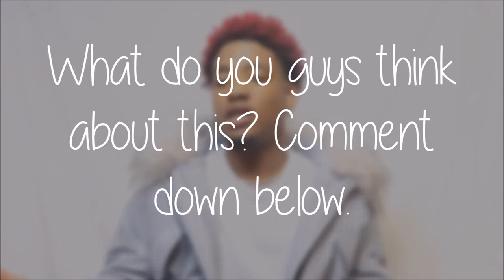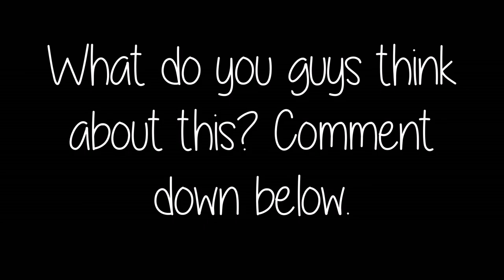JONTAVIAN AND BRANDON BROKE UP!!!